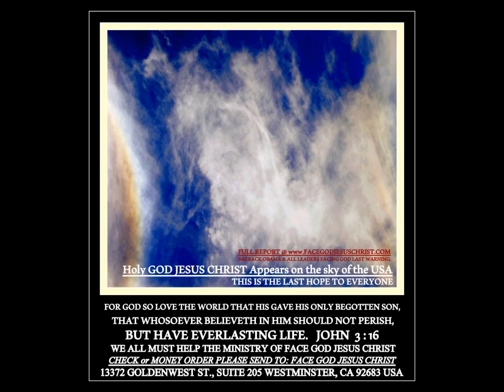FACE OF GOD TALKING TO YOU